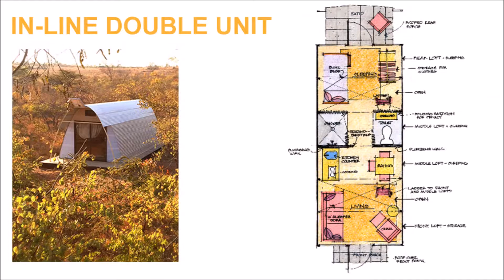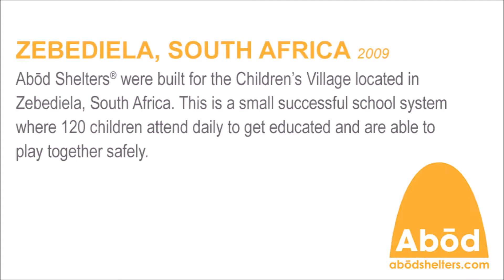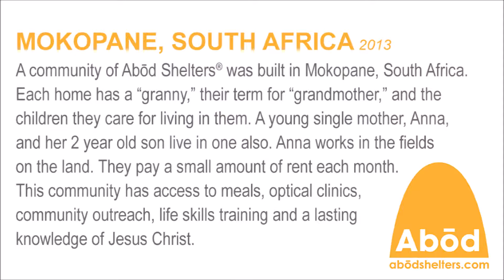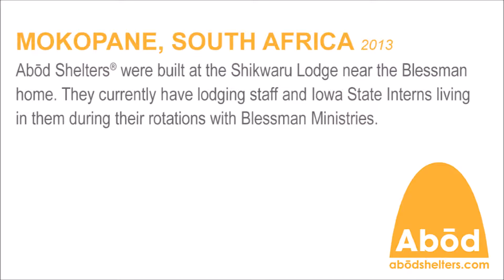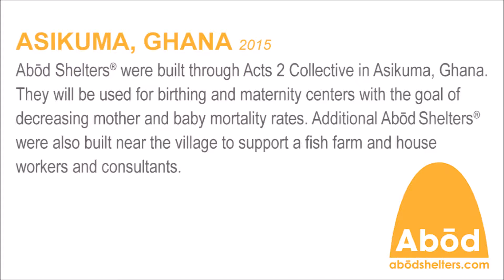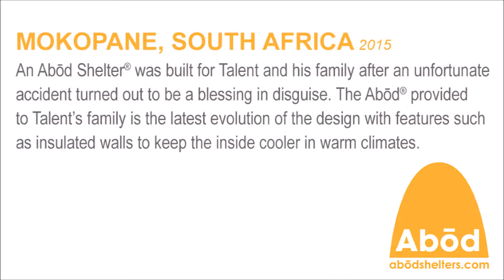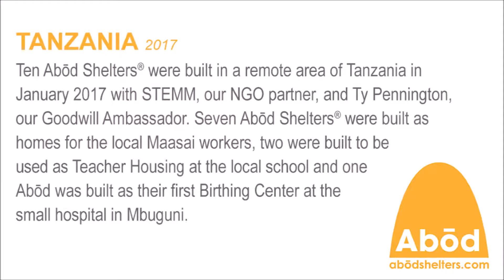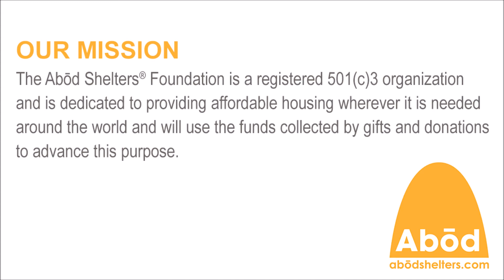Abod Shelters Projects / Interviews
Abod Shelters project information and interviews from key individuals that are involved with projects, including Ty Pennington.